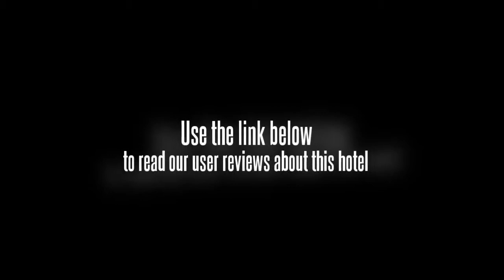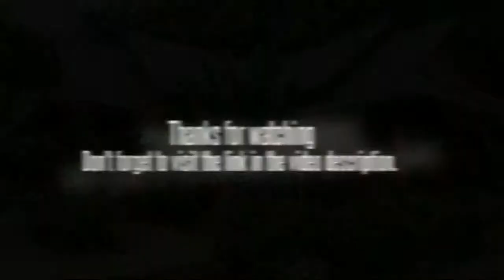KC Grande Resort Koh Chang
This establishment enjoys a location set between mountains and the sea. The KC Grande Resort Koh Chang is proximate to many of the local tourist attractions. The principal attraction is the beach itself and there are numerous options in the area to participate in various water sports. Guests of the KC Grande Resort Koh Chang will be furnished with an airport transfer service. Bangkok is a major transportation hub and is located approximately 115 miles away.

The rooms at this establishment are provided with luxury touches. All of the accommodations at the KC Grande Resort Koh Chang are provided with terraces that afford a view of the ocean. There are 140 rooms for hire in total.

This hotel has a restaurant which is located right on the beach. Guests of the KC Grande Resort Koh Chang may choose from seafood dishes prepared in both European and Thai styles. Guests may also enjoy a drink with their meal. The amenities located on the premises include a business center, conferencing facilities, parking for private vehicles and fitness facilities. Guests may take advantage of the concierge service to get assistance with itineraries.